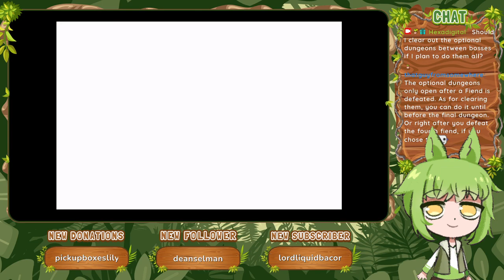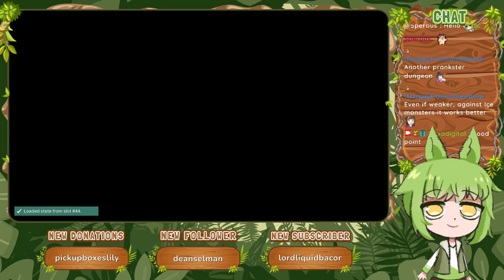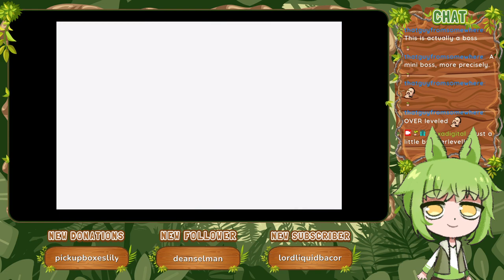Cavern of Ice [Part 28] :: Final Fantasy I (2004)